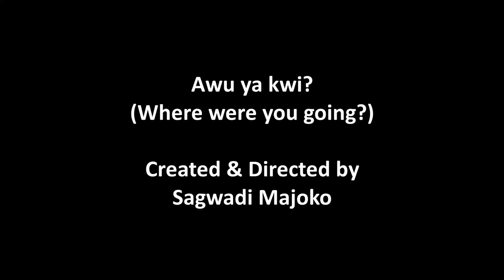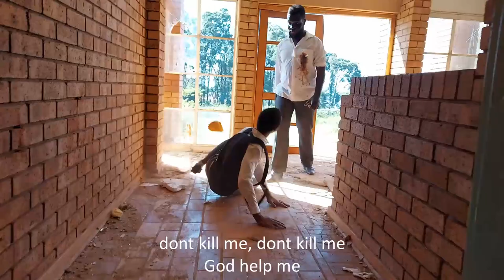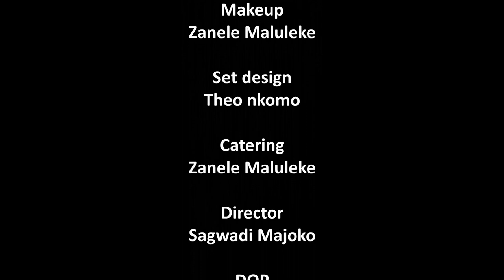"Awuya kwi" Xitsonga horror movie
Awuya kwi is a xitsonga horror movie filmed and produced at Elim Magangeni in Limpopo, thi the first Xitsonga horror movie ever.